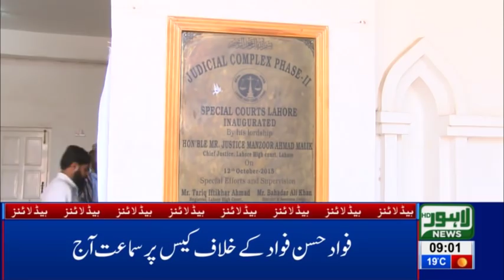09 AM Headlines Lahore News HD – 19th March 2019